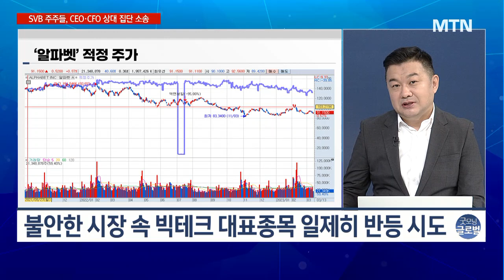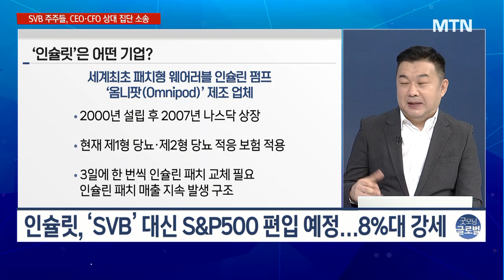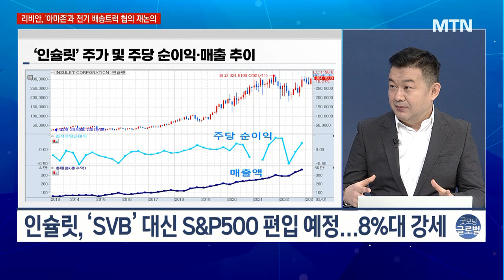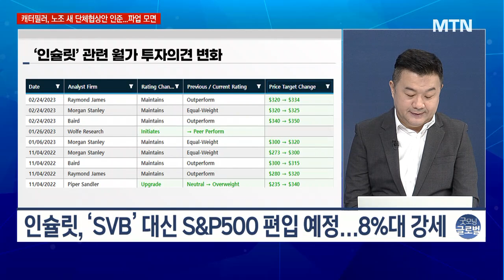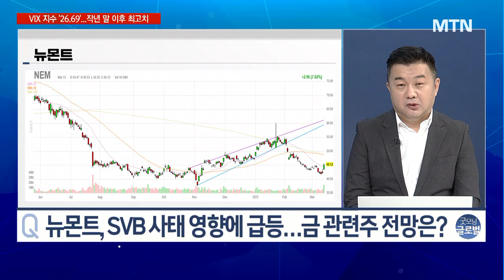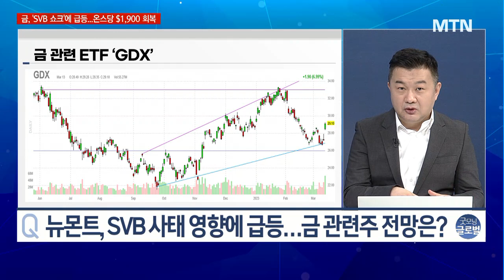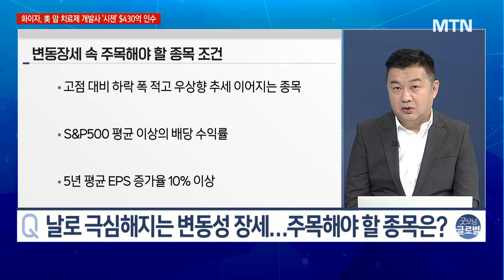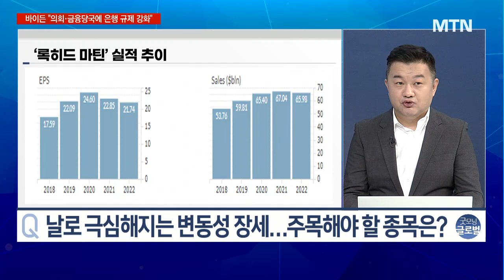[이항영의 월가이드] 대표 빅테크주, 일제히 선방! 시장 흔들려도 우량주는 정답! / 머니투데이방송 (증시, 증권)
03/14 굿모닝 6:00 글로벌

- 마이크로소프트: 불안한 시장 속 빅테크 대표종목 반등
- 인슐릿: 'SVB' 대신 S&P500 편입 소식에 8%대 강세
- 뉴몬트: 'SVB 쇼크' 따른 안전자산 부각에 상승

▶ 날로 극심해지는 변동성 속 주목 종목 선별
- 대형 우량주 중심·시총 $100억 이상 기업 주목
- 퀀트 평가 우량 기업 및 우상향 추세 지속 종목
- '브로드컴·일리노이 툴 웍스·머크·다든 레스토랑' 등